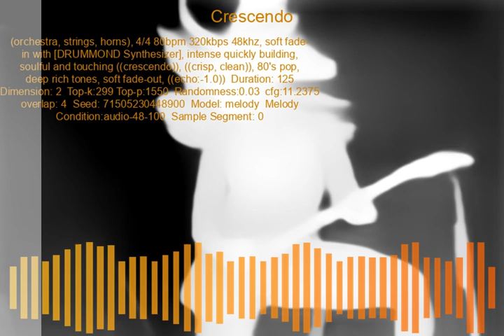AI - Wham! Like Last Christmas V2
(orchestra, strings, horns), 4/4 80bpm 320kbps 48khz, soft fade-in with [DRUMMOND Synthesizer], intense quickly building, soulful and touching ((crescendo)), ((crisp, clean)), 80's pop, deep rich tones, soft fade-out, ((echo:-1.0))